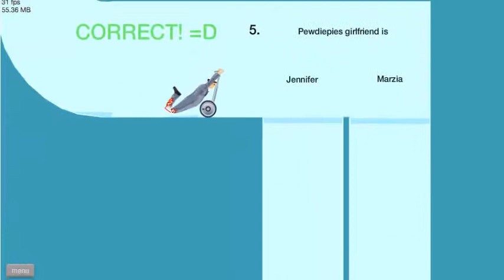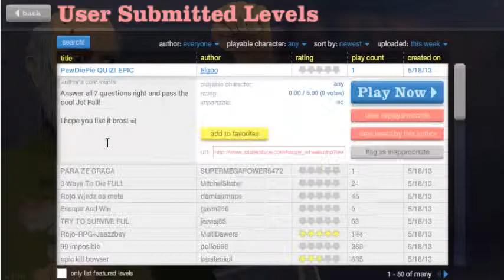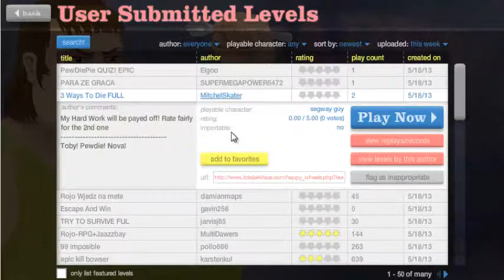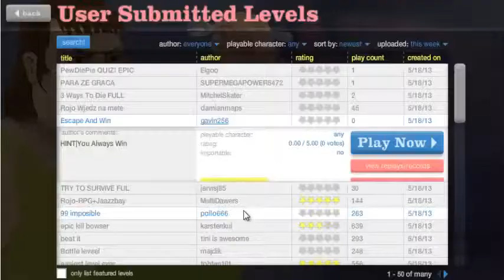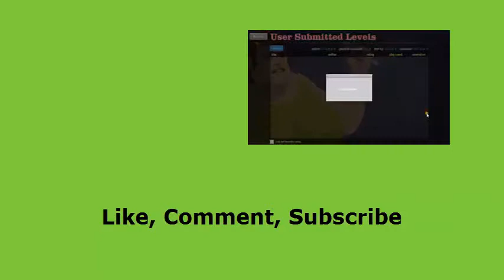Happy Wheels ep. 4